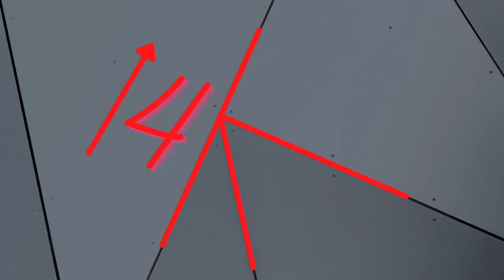از اکشن هوس بخر به وندور بفروش سود خالص (پارت2)/world of warcraft shadowlnads 9.2.5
از اکشن هوس بخر به وندور بفروش سود خالص (پارت2)/world of warcraft shadowlnads
9.2.5

یه وندور شافل دیگه با شغل بلک اسمیتینگ ایزی گلد

لایک و ساب یادتون نره